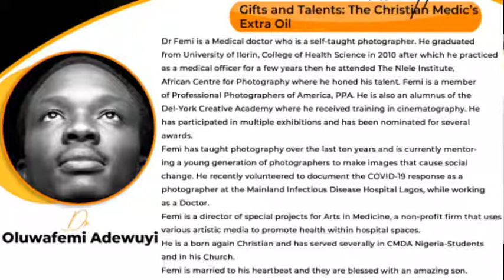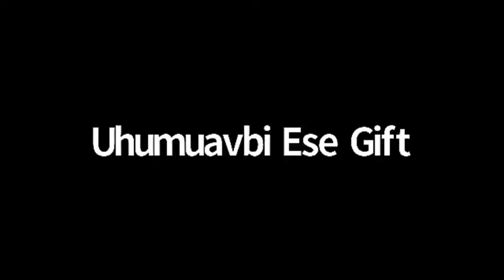NC 2020 Gifts & Talents A Christian Medics extra oil by Dr Femi Adewuyi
National Conference 2020- The Sent: As Sheep amongst Wolves, As light in the darkness, in a soon-ending world.